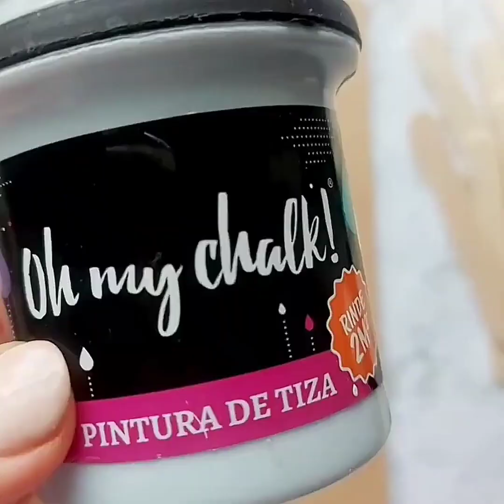8 PROJETOS LINDOS COM VIDROS E LATAS DE CONSERVA!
8 PROJETOS LINDOS COM VIDROS E LATAS DE CONSERVA!